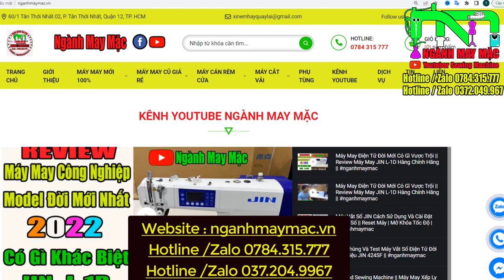Tại Sao Máy May Hay Bị Đứt Chỉ | Bỏ Mũi | Gãy Kim | Cách Thay Trụ Kim Máy May